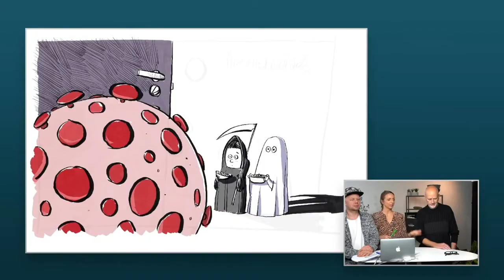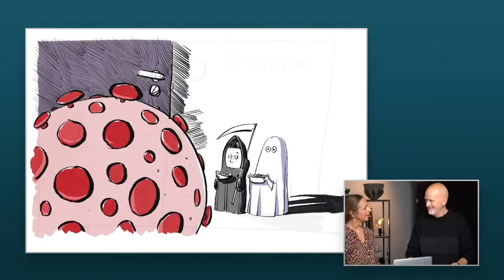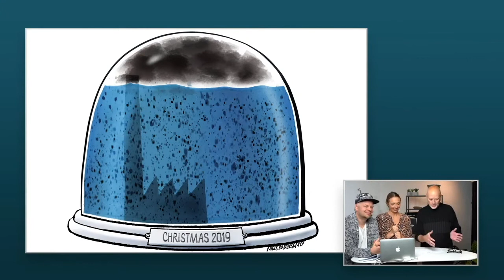Hvordan tegner man en bladtegning?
Hvad skal der til for at en tegning bliver til en "bladtegning?" - Hvor er konflikten og hvordan kan du beskrive den med streger på papir?

Rapper Per Vers og journalist Vibe Bregendahl taler med bladtegner Niels Bo Bojesen om idéudviklingen bag tegningerne.